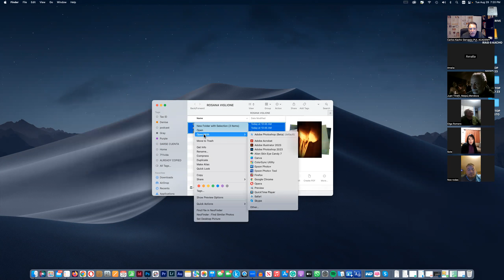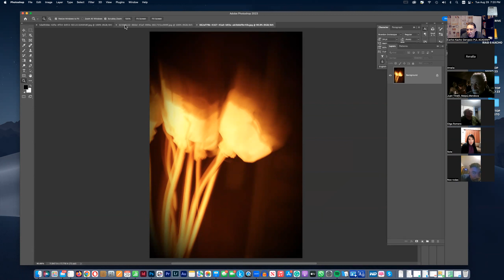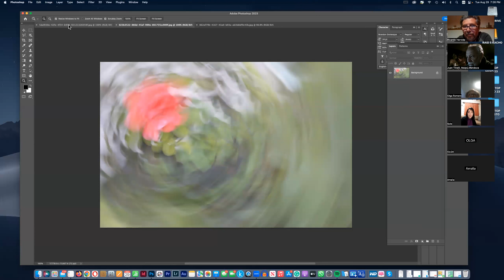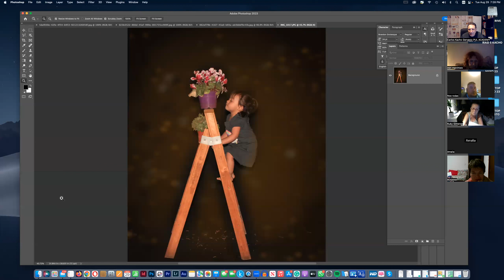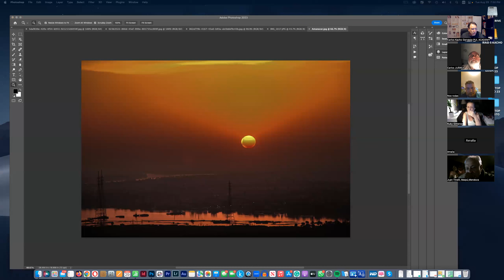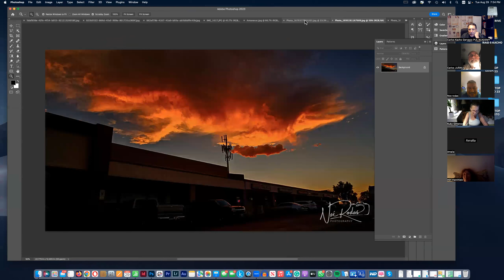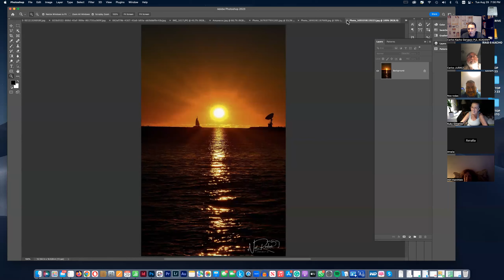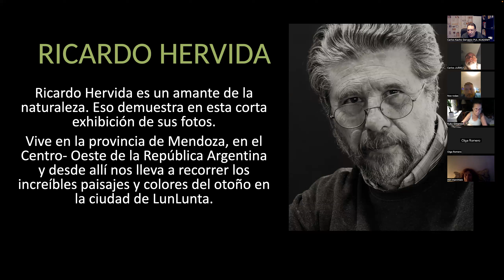REUINON Internacional de FOTOCLUBES 8 2023. Fotoclub Maipu y PUL Academy.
REUINON Internacional de FOTOCLUBES 8 2023. Fotoclub Maipu, Mendoza, Argentina y PUL Academ, Arizona, USA. August 2023.